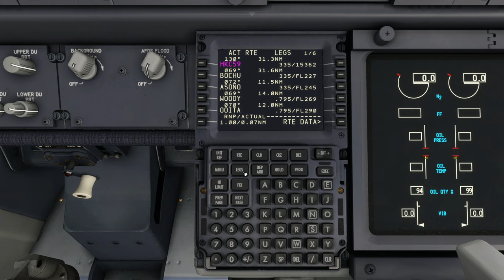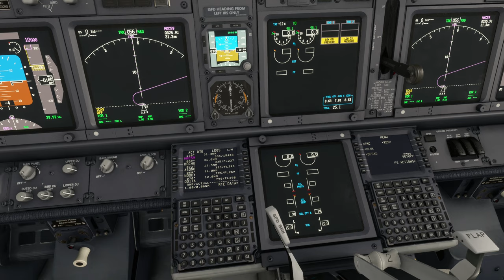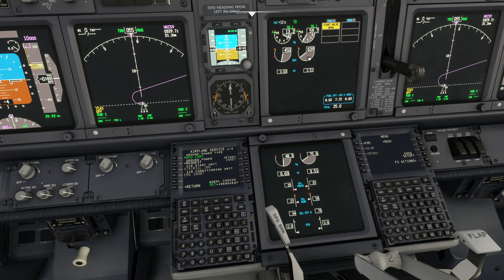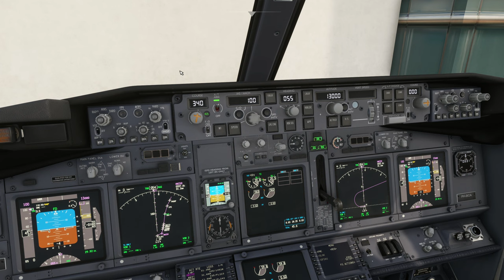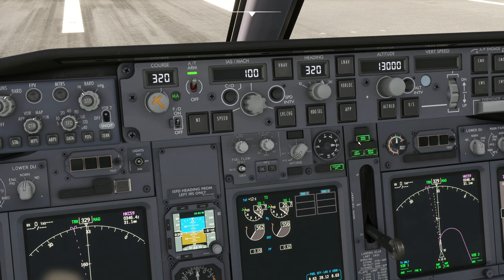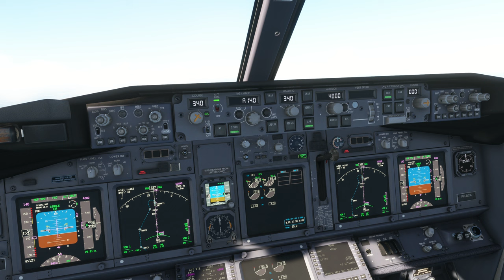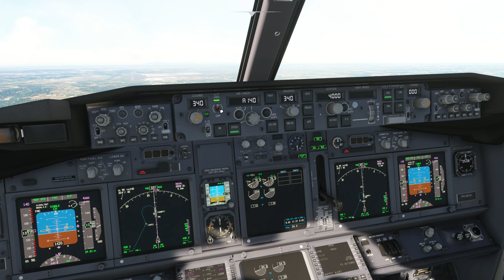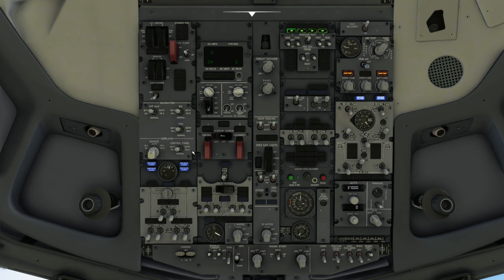Japan 2 Tour | #5 - Nagasaki Airport (RJFU) to Narita International Airport (RJAA)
Aircraft & Flight Details:
Airline:  Swiss Airlines
Aircraft Type: B737-800
Flight No.  SWR2501
Flight Time: 1 hr  30 min

Departure:  Nagasaki Airport (RJFU)
Runway: 32
Weather Condition: Live

Cruise Altitude: 37,000 ft

Arrival: Narita International Airport (RJAA)
Runway: 34L
Runway Elevation: 140 Ft AMSL
Weather condition: Live